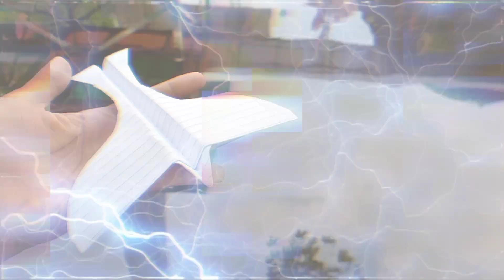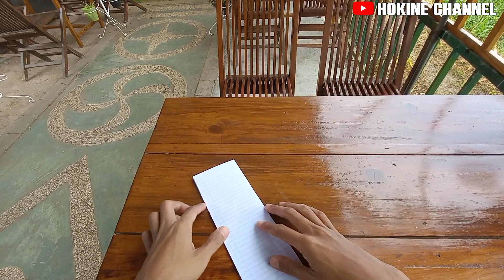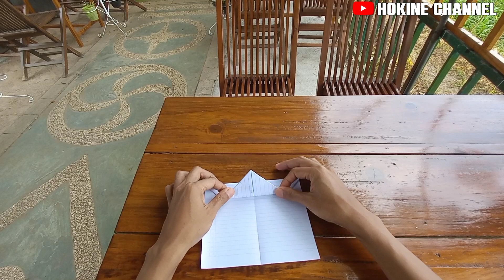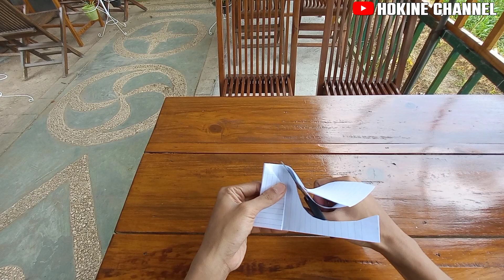cara membuat pesawat burung elang dari kertas//paper eagle plane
di vidio kali ini kita akan membuat pesawat burung elang yang terbuat dari kertas simak caranyanya ya teman-teman